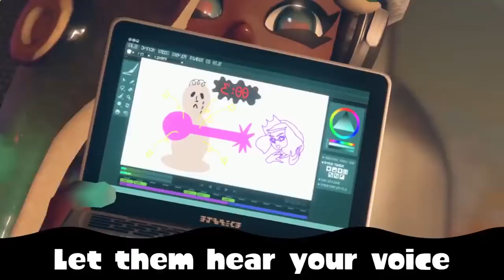♪ Fly Octo Fly ~ Ebb & Flow ♫ Caitlin Koi MUSIC Video - Splatoon 2 Octo Expansion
⚠️ Official Splatoon lyrics can be found in the Splatune and Octotune album booklets. They are written in hiragana and katakana, but serve only as pronunciation. The words have no meaning and are only meant to sound like Japanese. Through an illusion called auditory pareidolia, you can mishear real language in the gibberish. These lyrics are my personal interpretation. ⚠️

A song through the eyes of Pearl and Marina narrating Agent 8's journey through the Deepsea Metro, and the final show down against Commander Tartar.